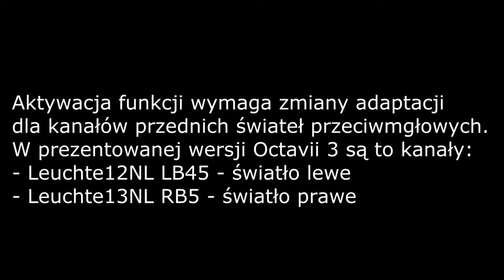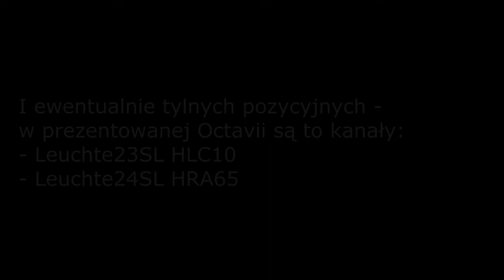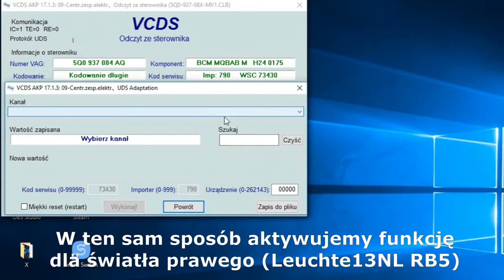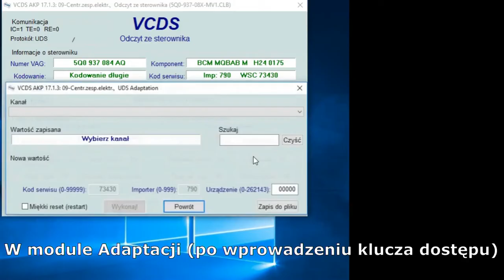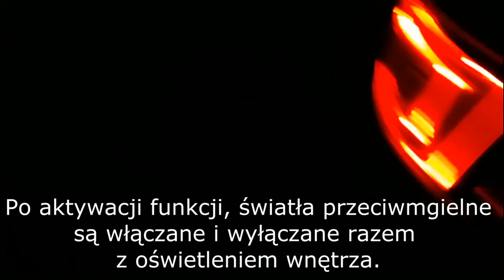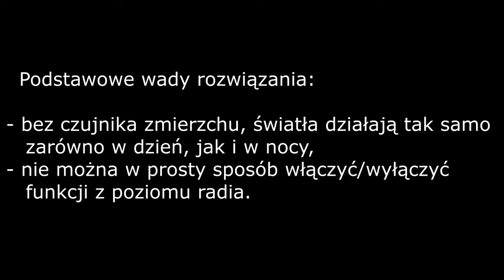Emulacja funkcji Coming Home/Leaving Home – Octavia III bez czujnika zmierzchu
Film prezentuje aktywację programową włączania świateł przeciwmgłowych w momencie automatycznego włączenia oświetlenia wnętrza. Możemy wtedy doświetlać w nocy otoczenie wokół samochodu np. po otwarciu samochodu „z pilota” lub też przy wysiadaniu z samochodu (po otwarciu drzwi) , aż do momentu automatycznego wygaszenia oświetlenia wewnętrznego lub zamknięciu samochodu „z pilota”.
Otrzymujemy w ten sposób emulację działania funkcji Coming Home/Leaving Home (CH/LH) w Skodzie Octavii III (5E) bez czujnika zmierzchu.
Aktywacja opiera się na przypisaniu odpowiednim światłom działania takiego, jak dla automatycznego włączania oświetlenia wnętrza. Zmiany nie powodują zapalania się świateł przeciwmgłowych w momencie ręcznego włączenia lampek podsufitki w samochodzie.
Sposób aktywacji, przypisania funkcji do poszczególnych kanałów w komputerze samochodu pokazany jest na filmie. Na końcu również prosta prezentacja działania.